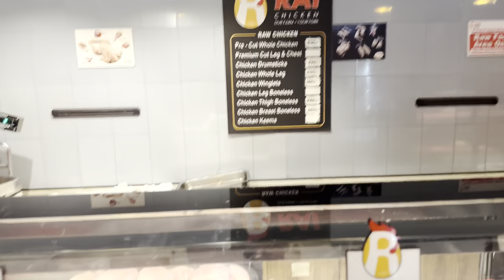DAY 1 BEACH ⛱️ BODY TRANSFORMATION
I ll be posting Daily vlog of my transformation now i am at 16 percent body fat but will be aiming to go 10 percent